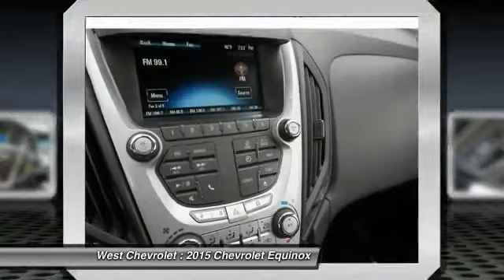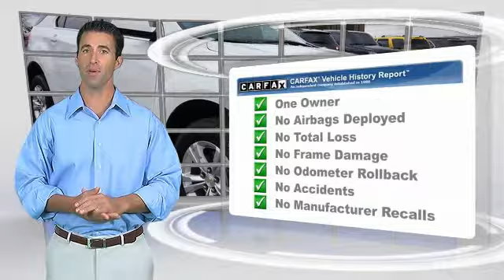2015 Chevrolet Equinox Alcoa TN 109871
2015 Chevrolet Equinox LT w/1LT FWD

West Chevrolet
3450 Airport Highway

You'll love this 2015 Chevrolet Equinox. This is a  you'll want to take home. With 35756 miles, it features Automatic transmission and an exterior color of White.